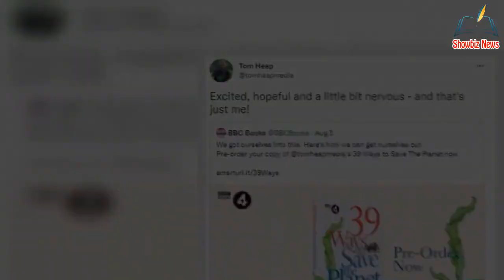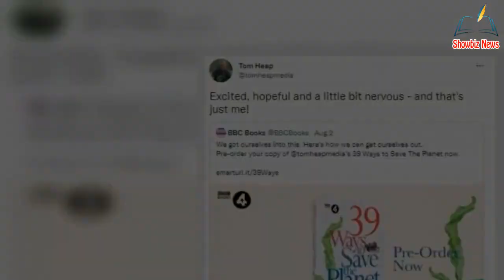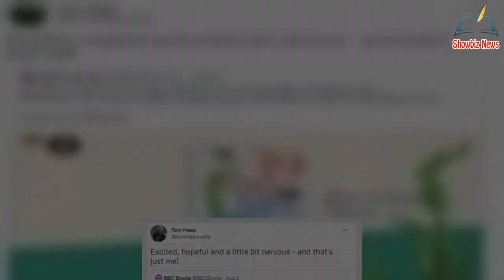‘Little bit nervous!’ Tom Heap inundated with support over new role aw@y from Countryfile